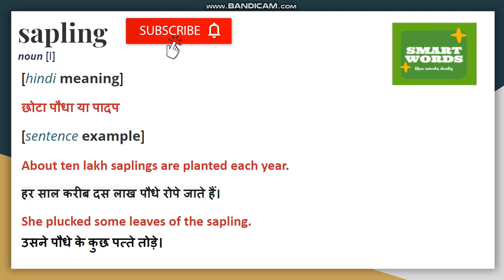Sapling Meaning In Hindi | Sapling Ka Matlab Kya Hota Hai | Sapling Definition in Hindi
Sapling Explanation in Hindi
Recommended Book